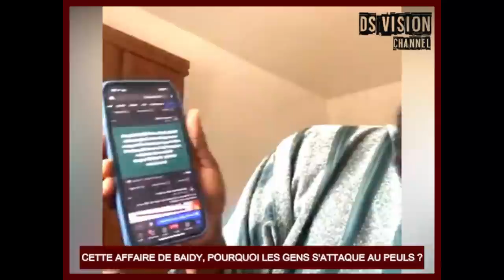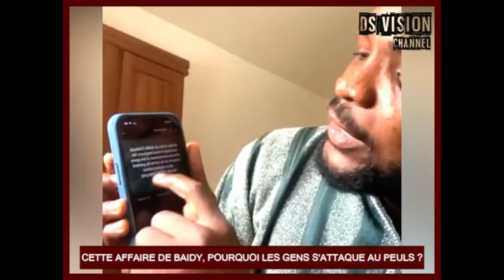🇬🇳 CETTE AFFAIRE DE BAIDY, POURQUOI LES GENS S'ATTAQUE AU PEULS ?